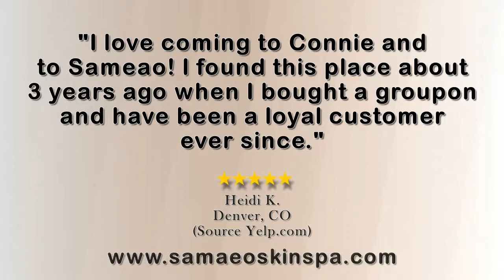Samaeo Skin Spa - REVIEWS - Denver, CO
Reviewed: Samaeo Skin Spa is a top-reviewed skin care spa in Denver, CO and the Greater Denver area. This video shows a few of the many excellent client reviews for Samaeo Skin Spa. Real reviews from real clients!

Samaeo Skin Spa
2640 W. 28th Ave,
Denver, CO 80211